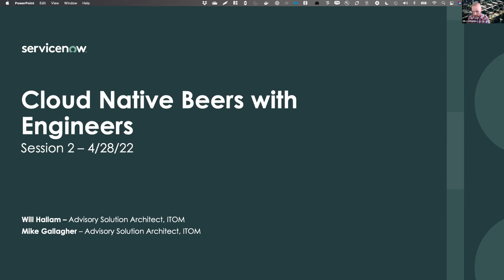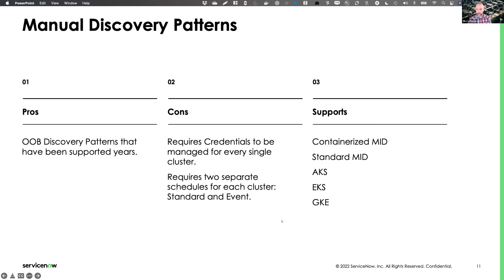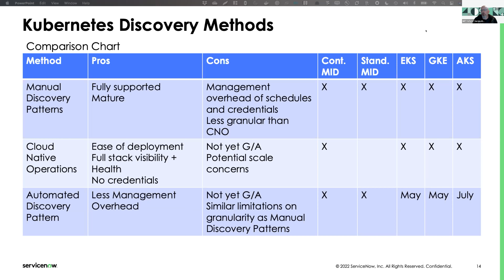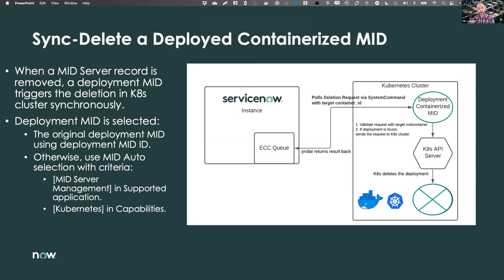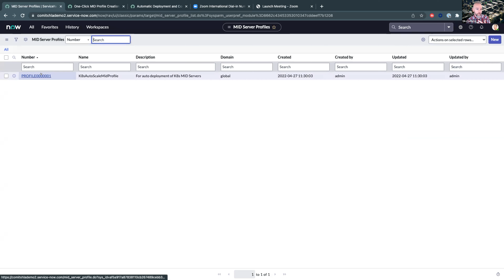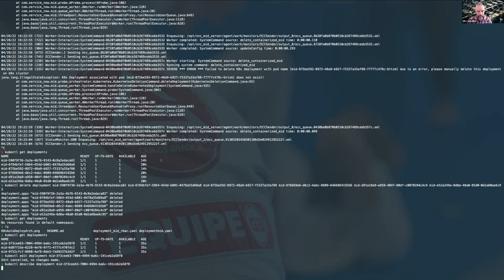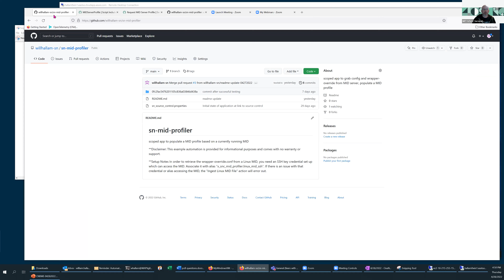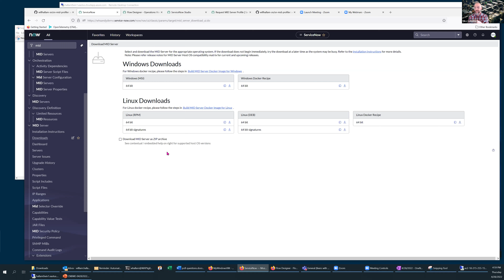Beers With Engineers - Episode 2 - K8S Discovery Options and Automated Mid Deployment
Register for our next session live:

beers.techworkflow.io